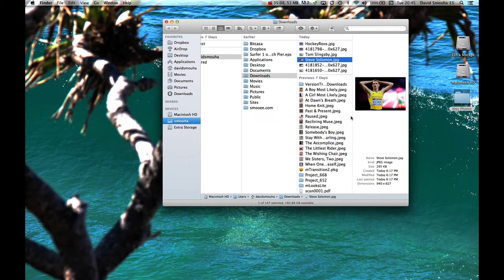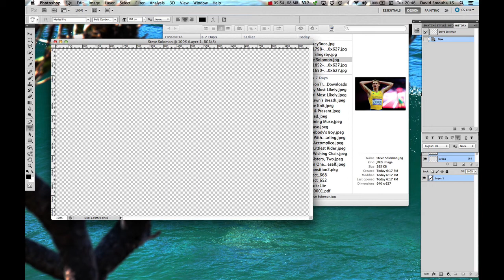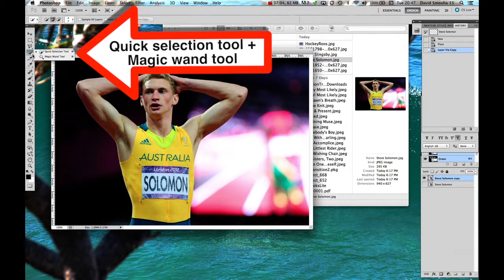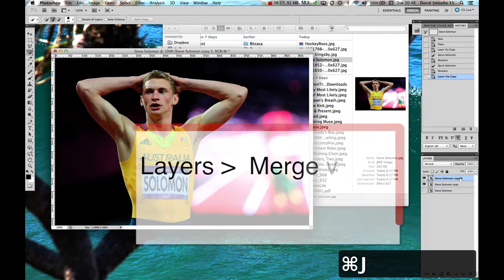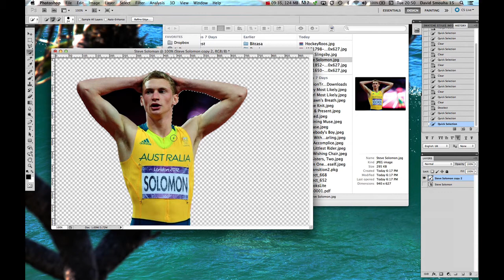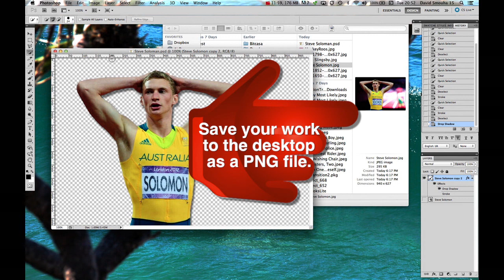Photoshop's Quick Selection Tool.m4v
Adobe Photoshop CS5 Quick Selection Tool.
Tips and tricks for editing smart layers, and basic use of the quick selection tool.